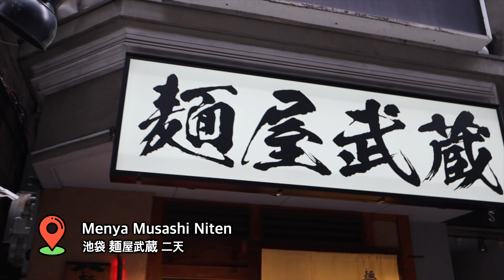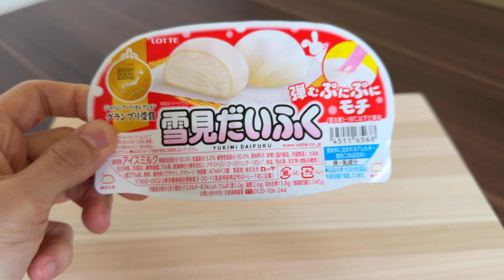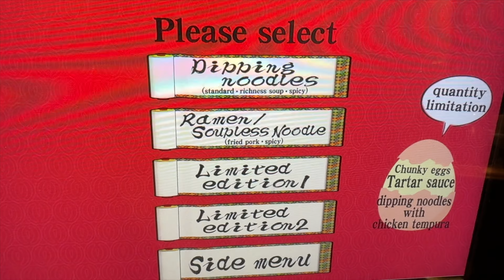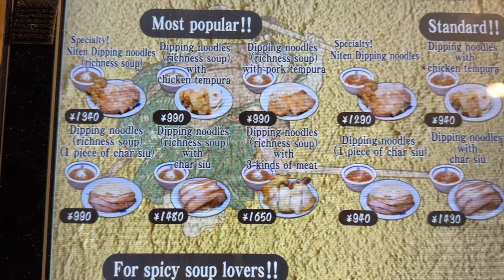This Ramen Is Sold Out In Japan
Menya Musashi is a Ramen Chain in Japan that comes up with interesting and unique ramen combinations.
This time they came up with Fried Mochi Ice Cream Ramen!
It is a combination of their Ramen with Yukimi Daifuku (Mochi Ice Cream) which surprisingly tastes great!

Location:
Menya Musashi Niten / 池袋 麺屋武蔵 二天

Location icons created by Freepik - Flaticon

Ramen icons created by monkik - Flaticon

Noodle icons created by Linector - Flaticon